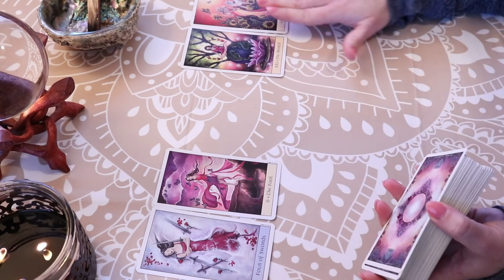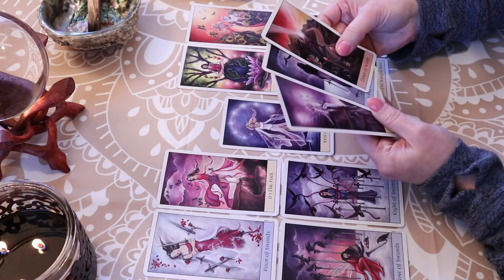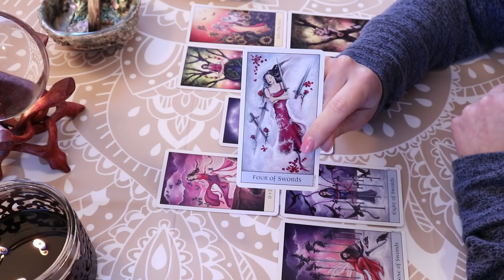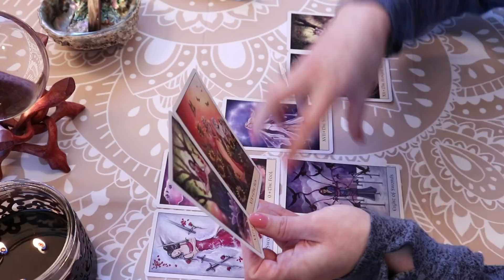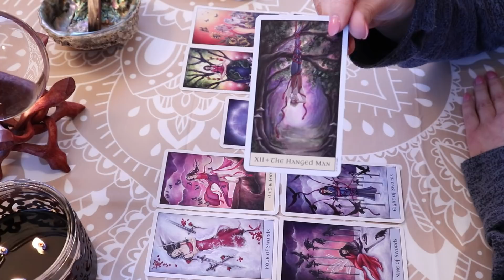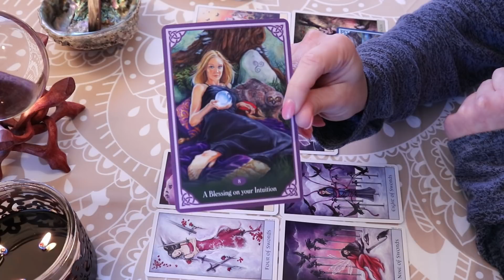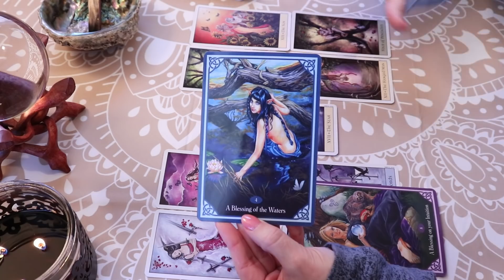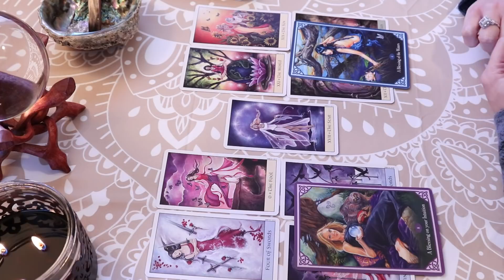Leo Weekly Tarot Forecast April 22nd-28th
Thank You to all of my Subscribers & Everyone who Supports My Channel! Thank You for all of your Likes, Shares, & Subscribes! For This Reading, I am using The Crystal Visions Tarot Deck along w/The Blessed Be Oracle Cards.